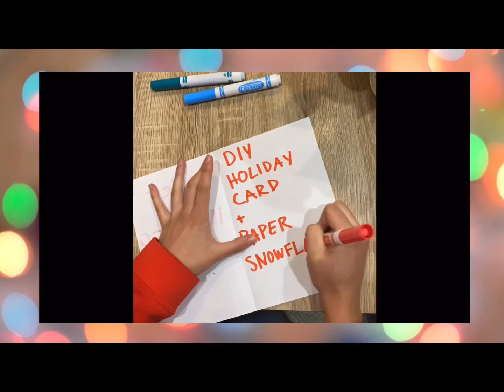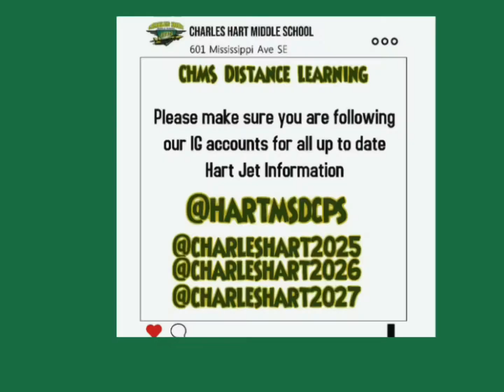Monday Morning 12/14